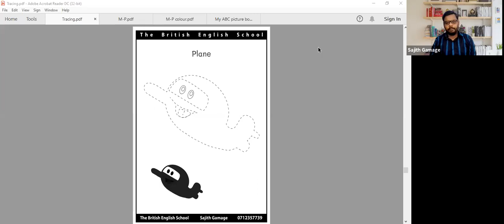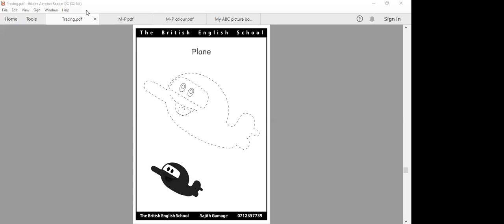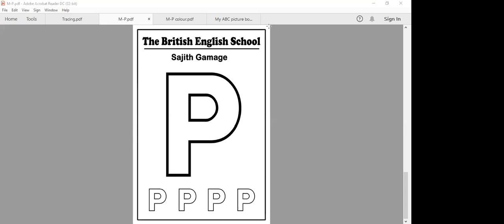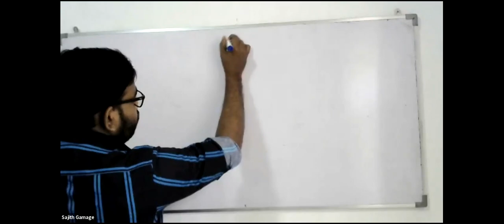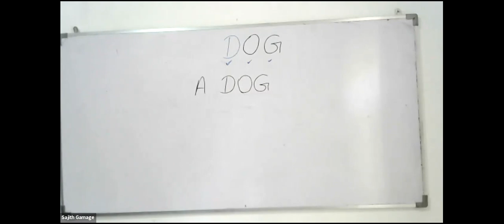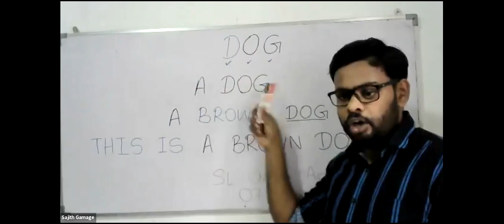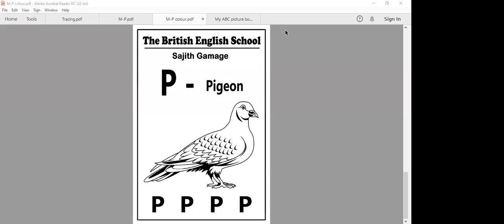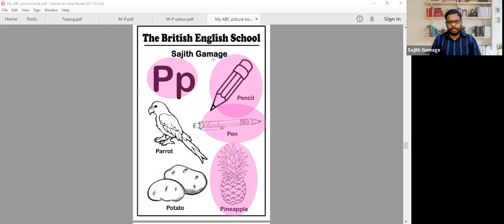FREE ENGLISH CLASS FOR NURSERY-PART 16